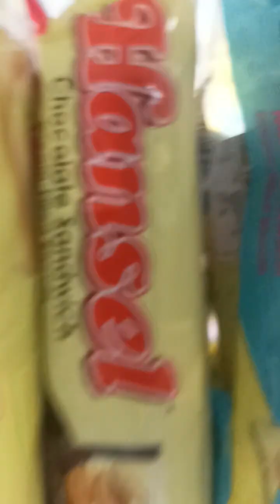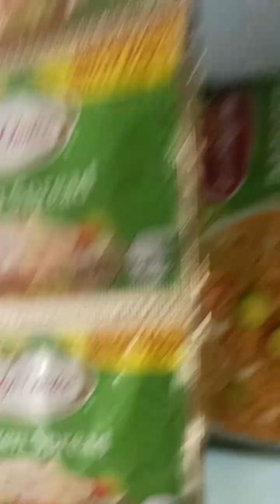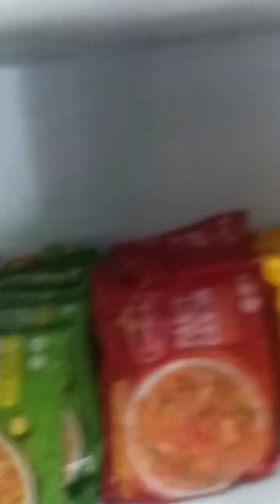Works hardwok drama viralvideo satisfying asmr